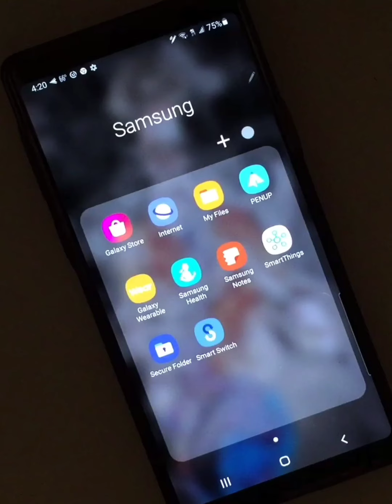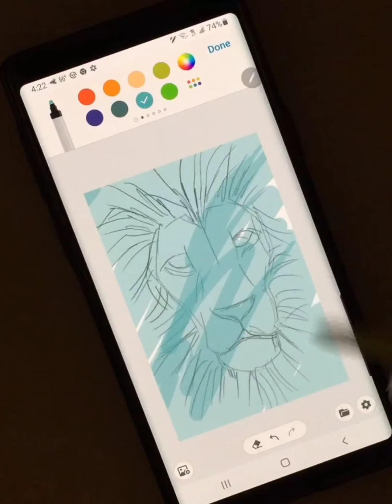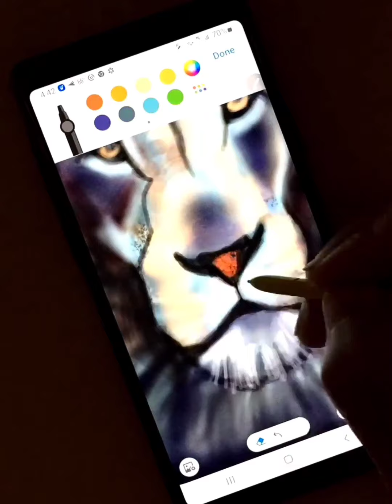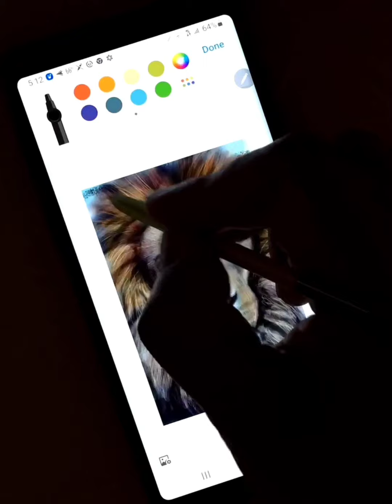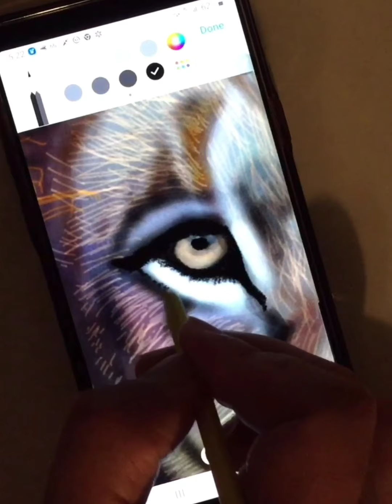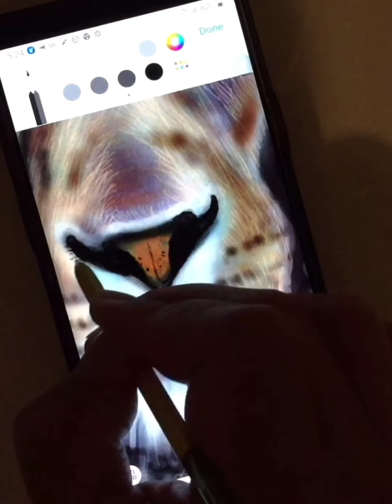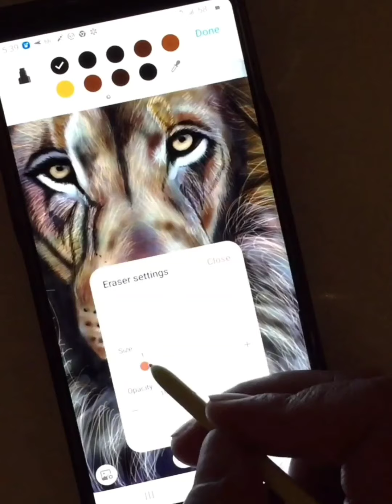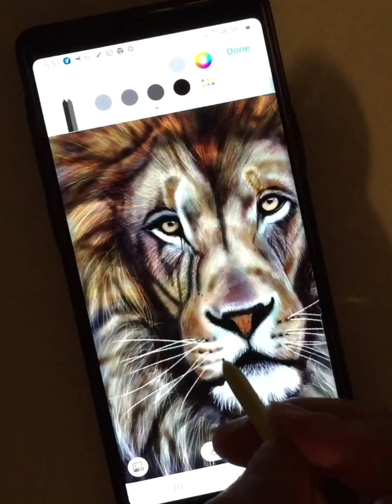how to draw in penup samsung galaxy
Galaxy Note 9 digital drawing of Lion on Penup using S-Pen! Watch till the end!